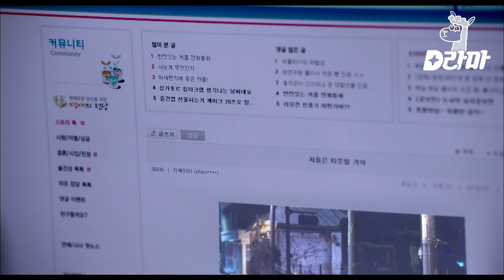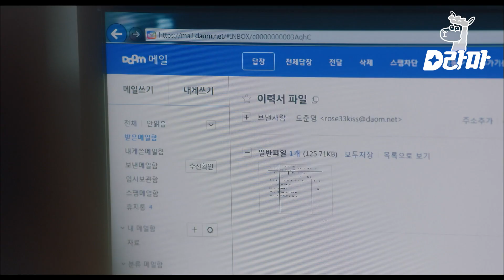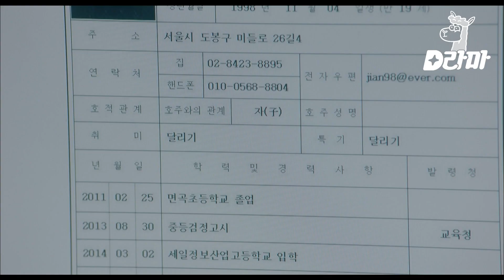EP04-03 회사 상사와 알바생의 불륜을 목격한다면?👄